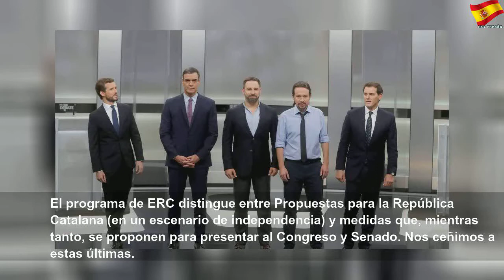Muchos cuentos, y pocas cuentas, en los programas electorales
Muchos cuentos, y pocas cuentas, en los programas electorales | Better Thing